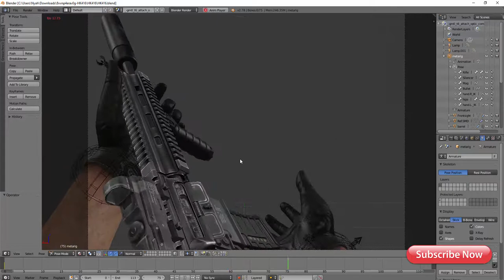HK416 with animation 3d model and animation model for blender free downloads (file)